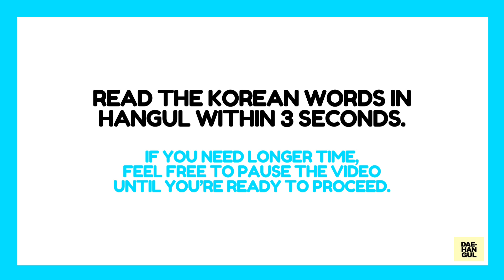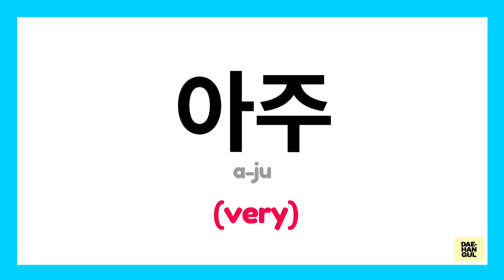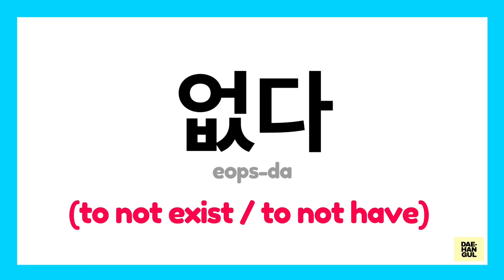HANGUL TEST 09 - Korean Words Quiz: Hangul Reading Practice for Beginners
Let's have a quick vocabulary quiz!

✨Related Topics✨

hangul
learn hangul
easy korean
write korean
learn korean
speak korean
korean words
korean phrases
korean grammar
korean language
korean vocabulary
learn korean words
basic korean tutorial
learn korean grammar
learn korean language
learn korean vocabulary
korean language writing
korean language hangul
korean language lesson
hangul reading practice
basic language tutorial
basic korean language
korean pronunciation
hangul pronunciation
hangul basic tutorial
hangul consonants
hangul beginners
hangul explained
korean alphabet
hangul alphabet
hangul learning
hangul vowels
hangul lesson
hangul basic
hangul class